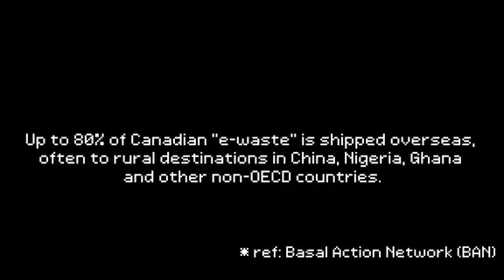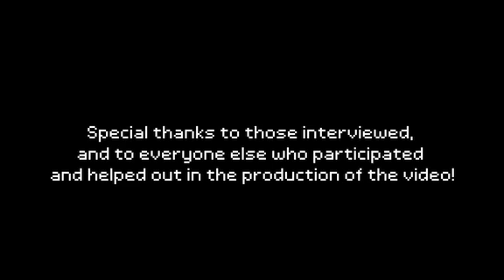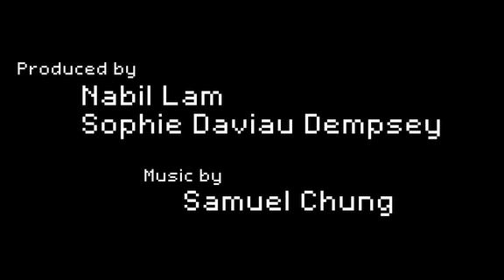Free Geek Vancouver battles e-waste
Free Geek Vancouver is non-profit computer reuse and recycling centre. We have a strong focus on community outreach and eduction. Our staff members got together and made a video highlighting the dangers of exporting e-waste and what we can do about it.